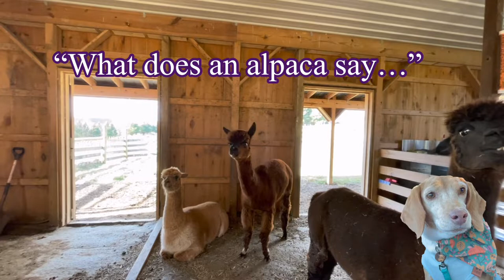Alpacas Telling Funny Alpaca Jokes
Penny is a lovable and sweet 8ish-year-old Doxle (Beagle/Dachshund mix). She was found as a stray and pregnant. Home At Last Dog Rescue saved her and brought her to Pennsylvania. She raised her puppies, and now she found her furever home with us.

Adopt, don't shop! Please consider Home At Last Dog Rescue when you are searching for your next furbaby.